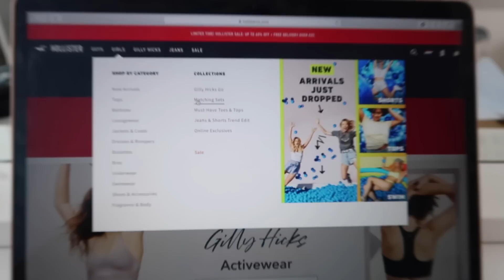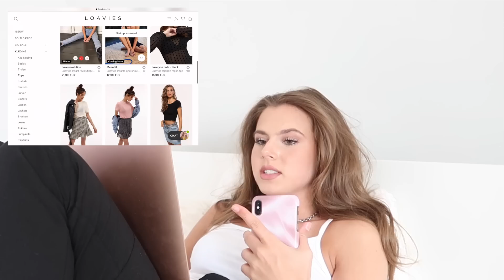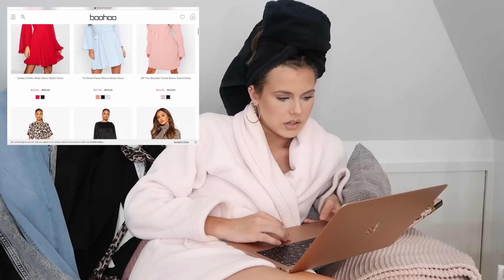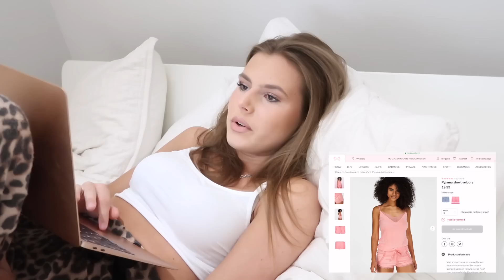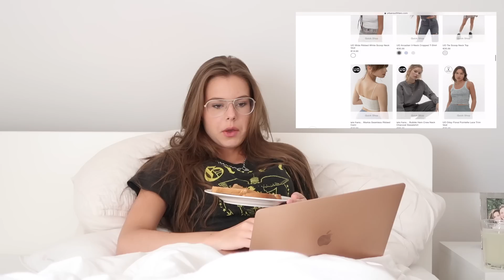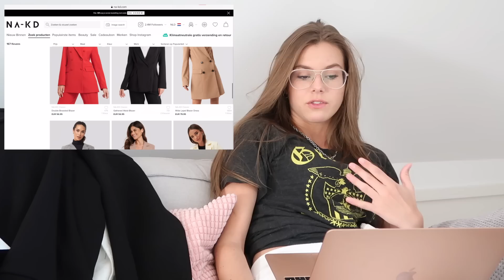24 UUR MEGA ONLINE SHOPPING CHALLENGE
Hi, lukt het mij om 24 uur lang online te shoppen, zonder te slapen? Je kunt het allemaal zien in deze video. Veel kijkplezier! X Nina
LEUK DAT JE KIJKT NAAR DEZE VIDEO, WIL JE OP DE HOOGTE BLIJVEN VAN MIJN NIEUWSTE UPLOADS?
X NINA

Hi, welkom op mijn kanaal Nina Houston! Ik vind het ontzettend leuk om video's te maken. Iedere zaterdag komt er een nieuwe video online. Op dit kanaal kun je o.a. challenges, vlogs en sketches verwachten, maar ook fashion, lifestyle, make-up en testvideo's. Liefs Nina